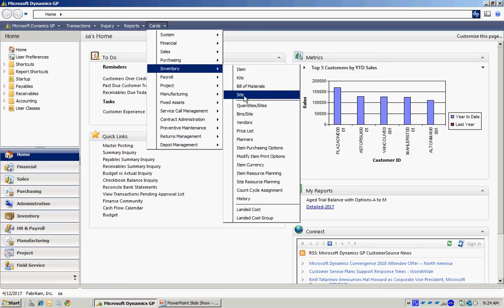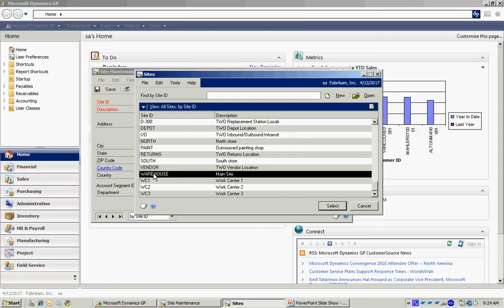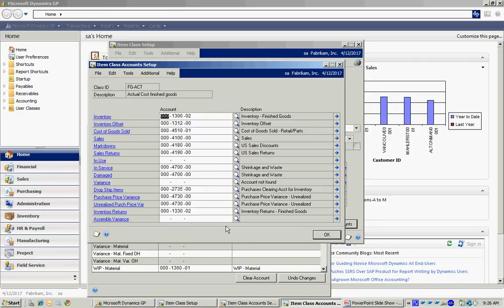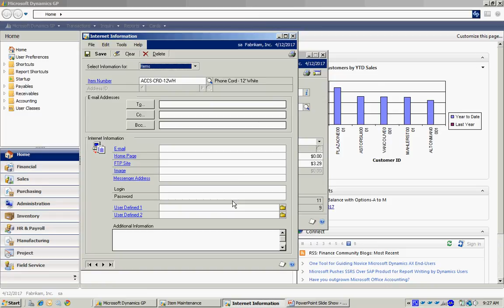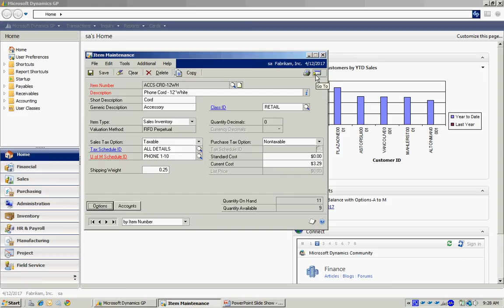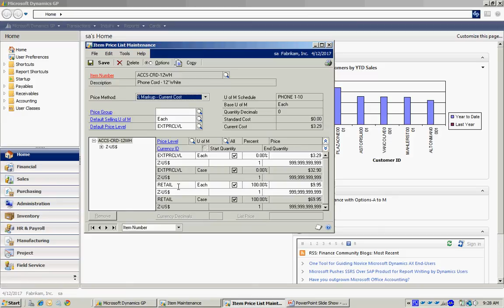Inventory Control in Dynamics GP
This video shows the basic set up needed to enter items and make them available for purchase and sale.  It also shows how to enter new items and price lists. The inventory control module accurately tracks quantities and valuations of items. It is well integrated with Sales Order Processing, Purchase Order Processing, and the General Ledger.
Click here to receive our Dynamics GP Insight to Inventory e-booklet